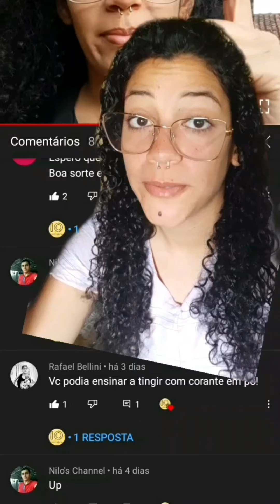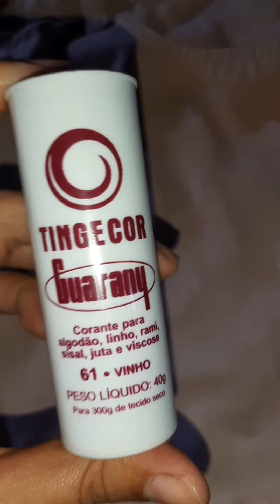Como tingir roupa com corante em pó. 😉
Neste vídeo vamos aprender como tingir roupa com corante em pó.

Materiais:

1 Corante Guarany (Dá cor desejada).
1 litro de água fervente (Para diluir o corante).
Água o suficiente para cobrir o tecido.
1 Colher de sopa de Sal.